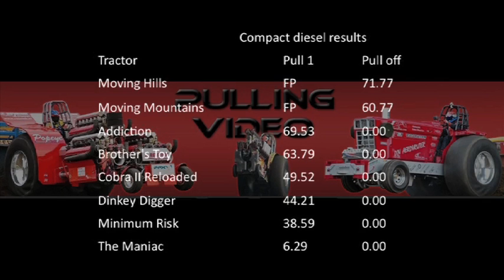Compact Diesels @ Zele 2010